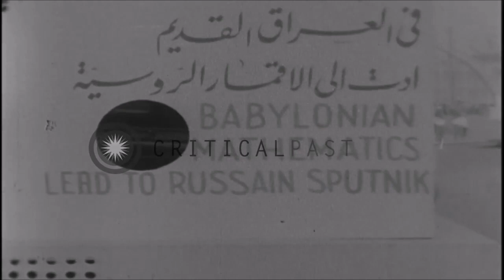Tribute to Comrade Abdul Karim Qasim